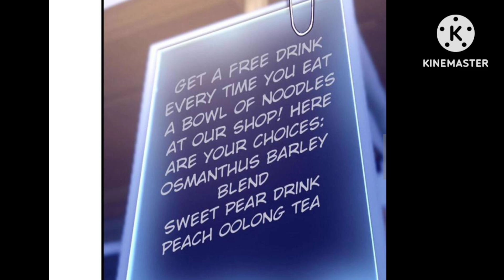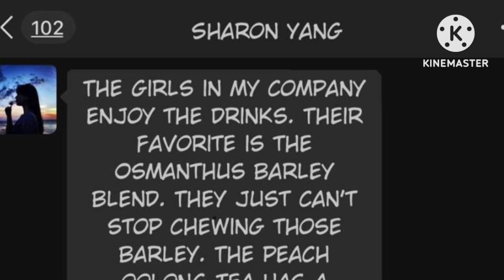Dreamland Adventure Part-19 Explain in hindi || Akuma Comics || Manga Comics explain in hindi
Explain comic in hindi